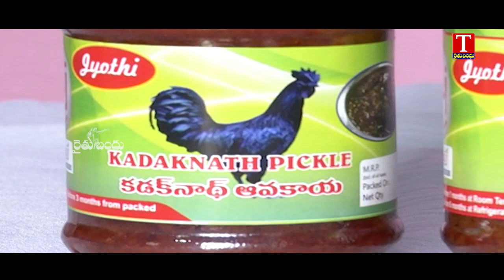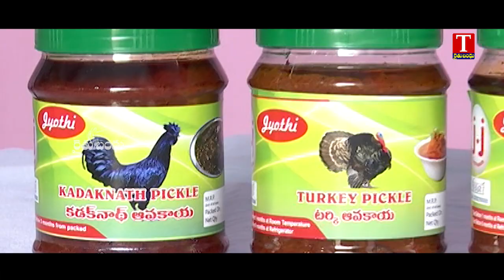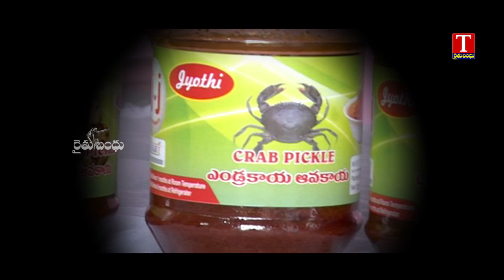రకరకాల నాన్ వెజ్ పచ్చళ్లు | Verities of Non Veg Pickles | Home made Non Veg Pickles | Rythu Bandhu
Rythu Bandhu is an Indian agriculture youtube channel.This channel has been dedicated to agriculture and related sectors, which disseminates real-time inputs to farmers on new farming techniques, water conservation and organic farming among other information. In Rythu Bandhu agriculture channel,you can learn about various types of farming in India like dairy farming, poultry,goat,organic farming in India. Agriculture in India is very traditional and you can know about agriculture technology and Indian farming methods here on this channel. Rythu Bandhu Channel for providing educational videos of agriculture to the viewers for making their study easy and success oriented, Rythu Bandhu launched with the aim of identifying the shortcomings of the farmers and informing them how to rectify them and conveying comprehensive agricultural information to the farmers of India.